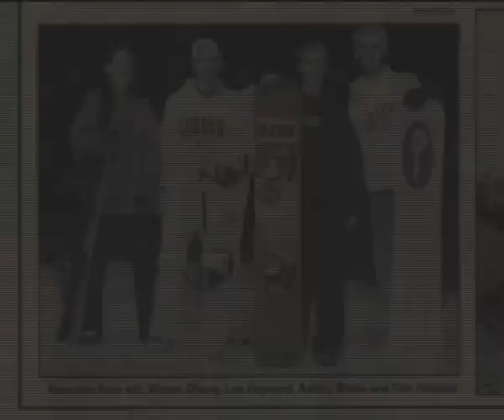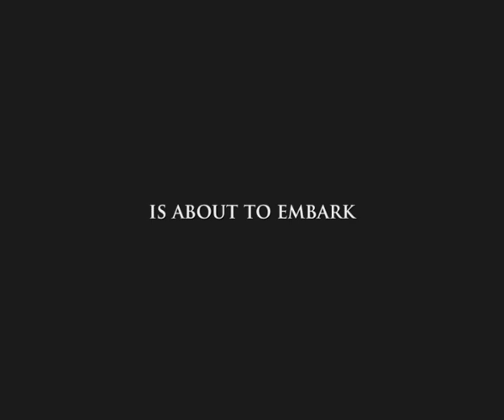Winnie Chang Basejumper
This is a showreel I put together for an amazing woman seeking investment for her next adventure.  Total respect for her dedication to what is closest thing to her heart.  I cut it from footage she gave me in one afternoon.